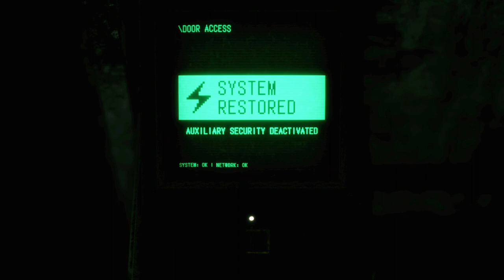RESIDENT EVIL 4 CHAPTER 14.